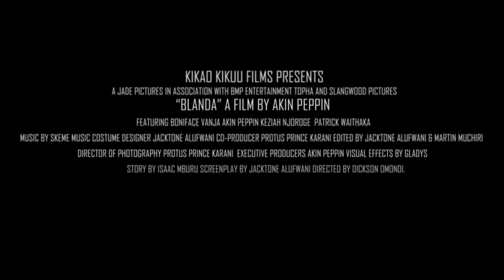BLANDA II OFFICIAL PROMO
Its time for the world to experience an original  Kenyan made story.

Blanda is a sheng word that means mistake and the story features and highlights some of the major mistakes the youth and the police make trying to seek solutions to a successful life.

Meet the killer cops PEPPIN AND MUTUA.